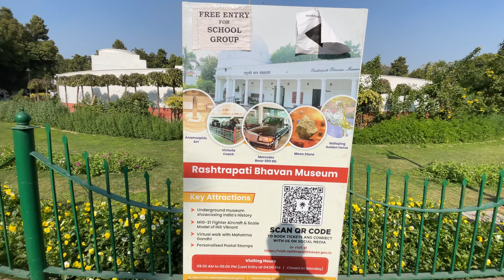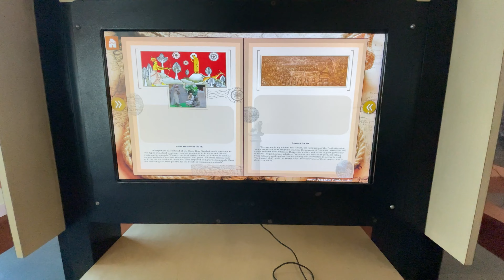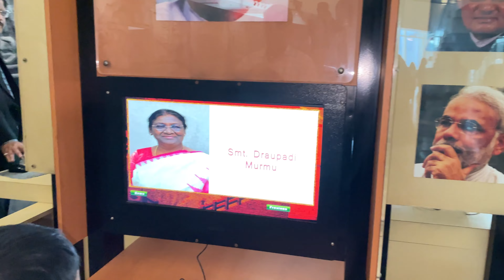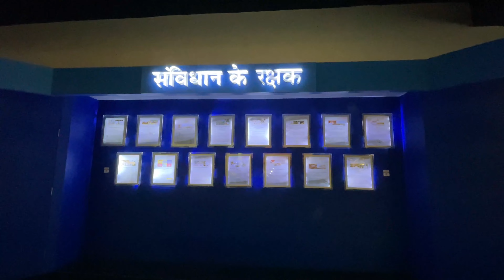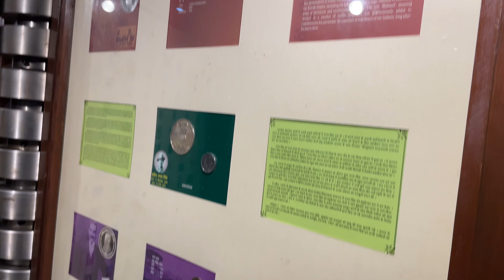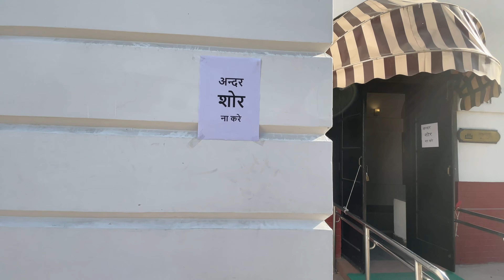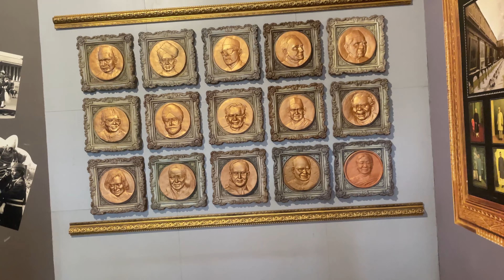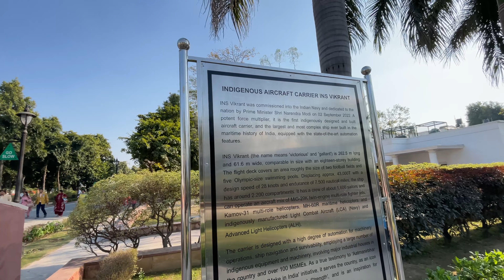Rashtrapati bhavan museum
Rashtrapati bhavan museum | rashtrapati bhavan museum - Delhi